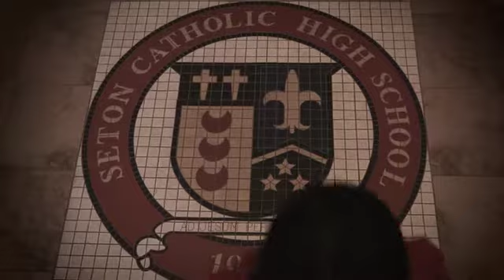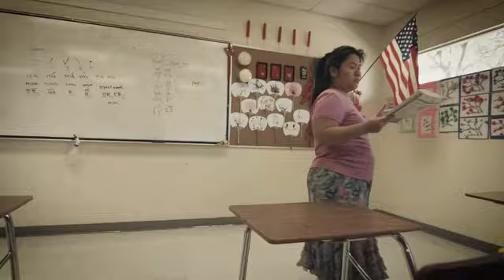Sustaining Seton's Legacy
Learn why the future is bright at Seton Catholic Prep through the eyes of a student, parent, administrator and community leaders. "Sustaining Seton's legacy for the students of tomorrow begins today."